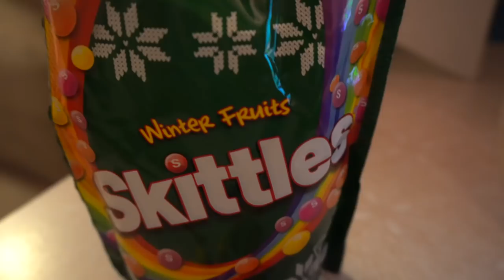ASMR Gaming 😋 Fortnite RARE Skittles Winter Fruits Mukbang Spectating A Pro 먹방 🎮🎧 Relaxing 😴💤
Nintendo Switch Friend Code: 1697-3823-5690

*PC Specs*

➡️️ CPU: AMD RYZEN 7 2700X 8-Core 3.7 GHz (4.3 GHz Turbo) Socket AM4
➡️️ GPU: 8GB MSI GeForce RTX 2070 GDDR6 PCI-E DP/HDMI
➡️️ Ram Memory: 32GB (16GBx2) G.Skill Ripjaws DDR4 3200Mhz Memory
➡️️ Motherboard: MSI MPG X570 Gaming Edge WiFi (AMD X570, HDMI, Wifi)
➡️️ Cooling: AMD Wraith Spire Heatsink and Fan
➡️️ Optical Drive: 12X LG Blu-ray Player / 16X DVD+/-RW DVD Burner SATA
➡️️ OS: Microsoft Windows 10 Home 64bit
➡️️ PSU: 750watt EVGA SuperNOVA G3 Modular 80 PLUS GOLD CERTIFIED
➡️️ Networking: Onboard 1Gbit LAN
➡️️ Sound Card: Onboard HD 7.1 Sound